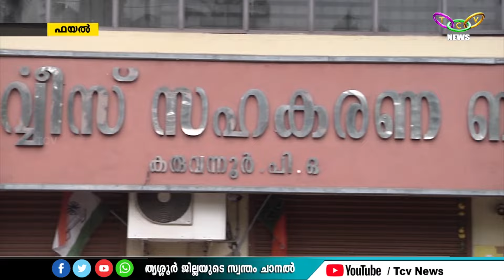TCV NEWS @ 08.30 PM 02-04-2024